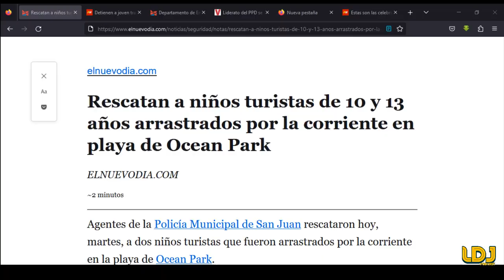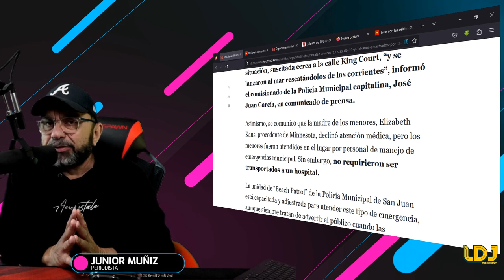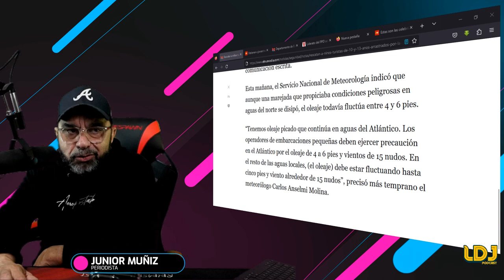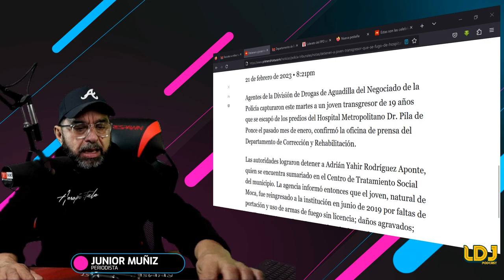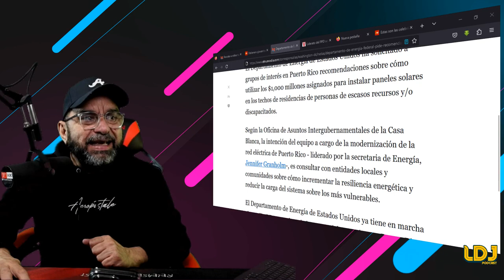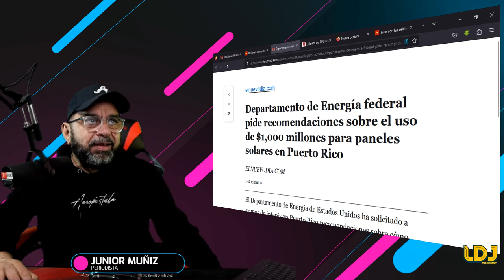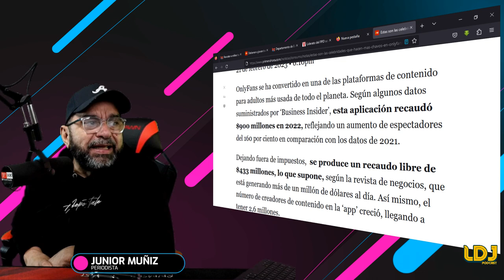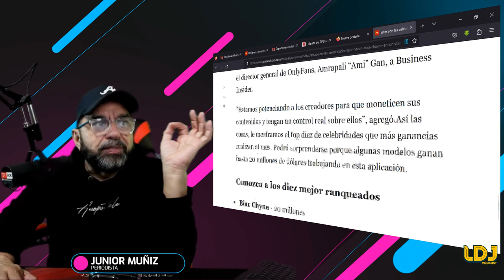TUS NOTICIAS HOY!